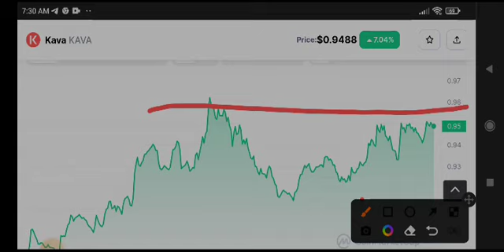Kava News Today! Kava coin Price Prediction & Analysis